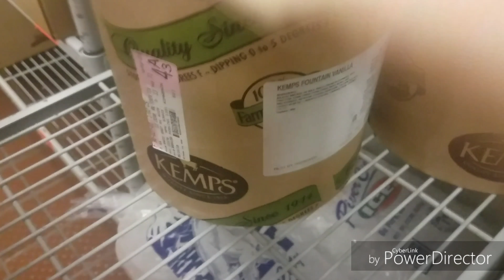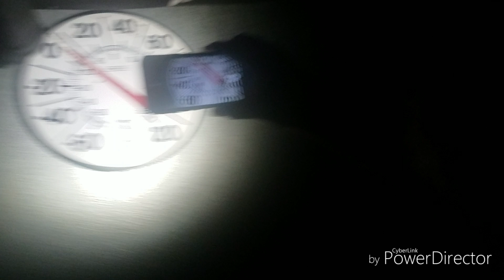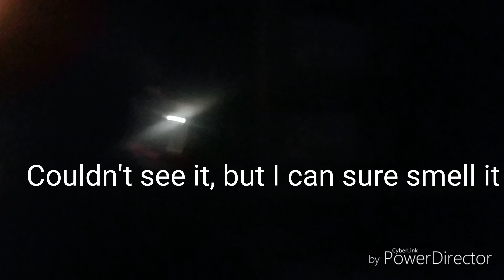We Got Locked In A Freezer!!!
Kanen and I get locked inside of a freezer 😫😓